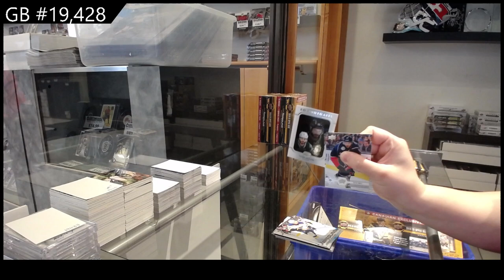19-20 Upper Deck Series 1 Triple Team Blaster Hockey 4 Box Break - C&C GB #19,428